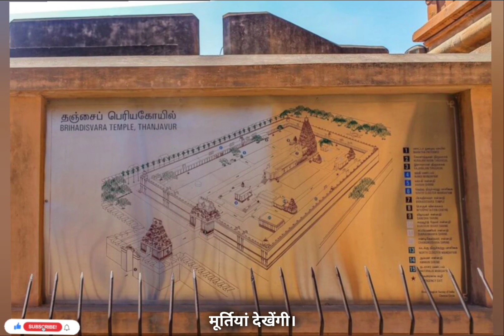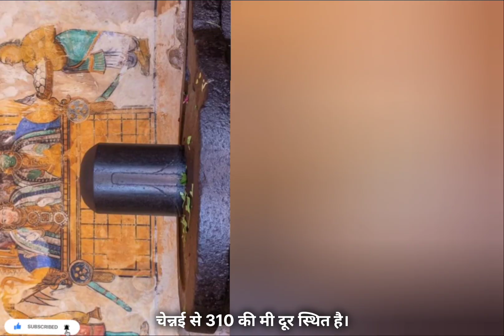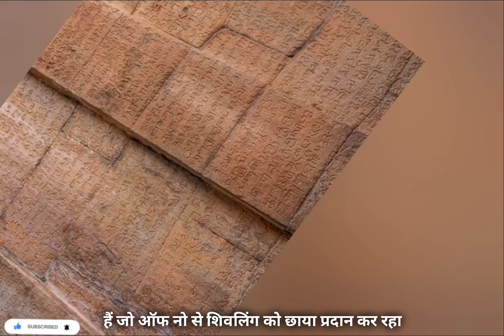Brihadeeswarar Temple Information In Hindi BrihadeeswararTempleInformationInHindi travelwithbipin#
Brihadeeswarar Temple Information In Hindi successmantra BrihadeeswararTempleInformationInHindi#